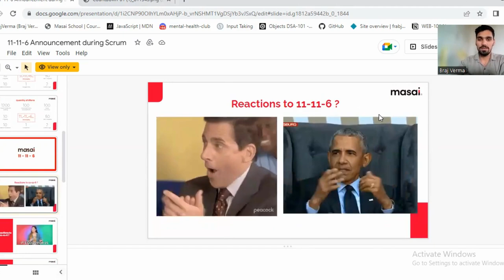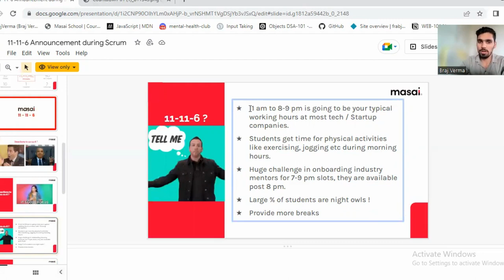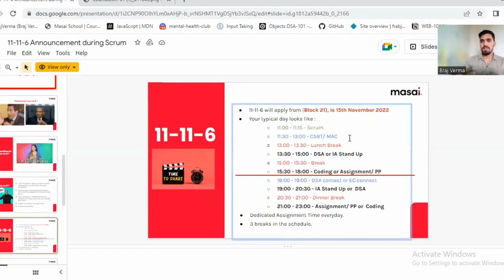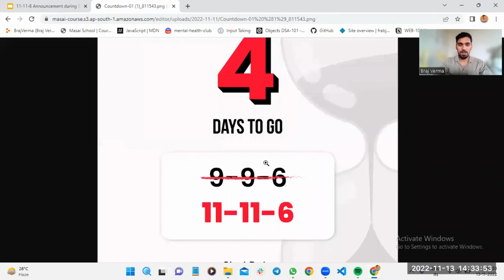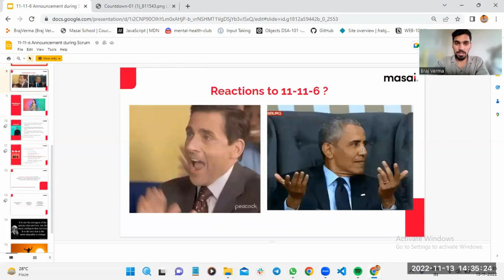masai school 11-11-6 hactic schedule review full stack web development course @MasaiSchool